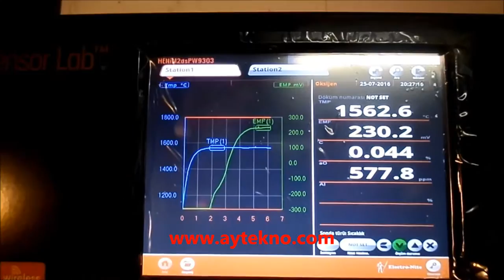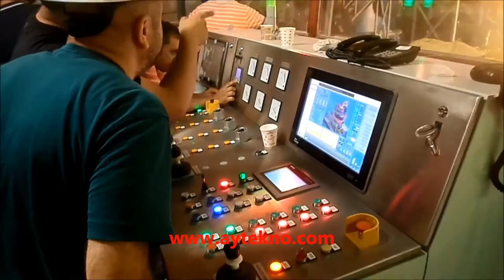EAF LF CCM Sıddık kardeşler Aytekno Mühendislik meltshop çelikhane arc furnace ladle furnace